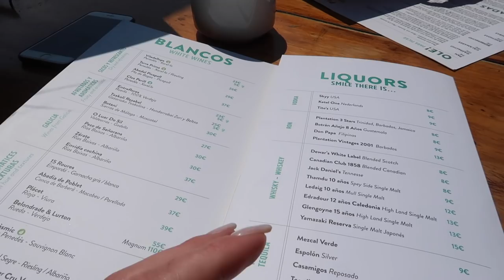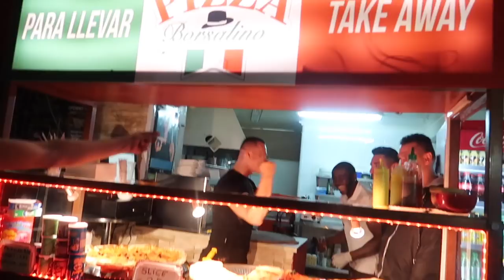BIJNA OPGELICHT VOOR 400 EURO! ❥ IBIZA VLOG | Janette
Hee lieve kijkers, dit is onze derde dag in Ibiza. We gingen naar Salinas beach in Ibiza. Daar gingen we lunchen en werden we bijna opgelicht voor 400 euro. Heel veel kijk plezier! xx